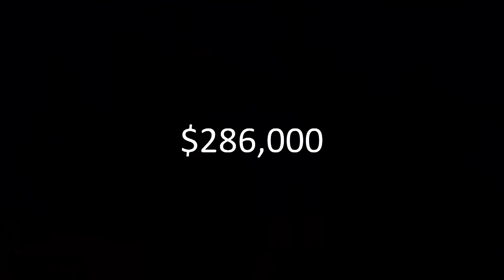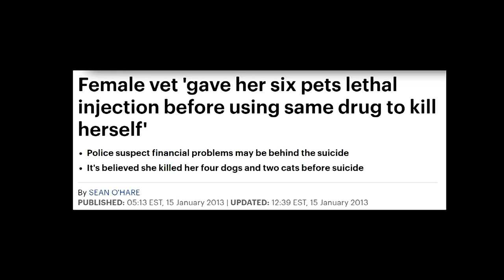What Being a Veterinarian Really Takes | Melanie Bowden, DVM | TEDxCoeurdalene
Dr. Melanie Bowden is passionate about starting a revolution in the veterinary industry. By developing a better partnership between veterinarians and pet owners, she hopes to build a better future for the veterinary profession and the animals we all love. Dr. Melanie Bowden is a graduate of WSU College of Veterinary Medicine and a practicing veterinarian with active licenses in Idaho, Washington, Oregon, Maine and New Hampshire.  Having worked in corporate, family-owned and emergency clinic settings, Dr. Bowden has witnessed first-hand the burn-out, compassion fatigue, and emotional exhaustion that is plaguing the veterinary industry.  In 2020, Dr. Bowden will launch her business Vacation Vet LLC to provide relief veterinary services to veterinary clinics throughout the PNW and New England.  Dr. Bowden will be filling in when veterinarians need time off for vacations, conferences, sick leave or just because a clinic is under-staffed. She hopes through her relief work she can help lighten the load on other veterinarians, help them achieve better work/life balance, and raise awareness about burnout and suicide in the veterinary field.  You can contact her at @vacationvet (Instagram) or Vacation Vet (Facebook). This talk was given at a TEDx event using the TED conference format but independently organized by a local community.